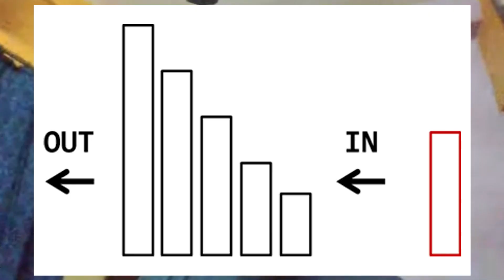Media.net Directi Interview Experience | Anish De | Abhinav Awasthi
Timestamp:

00:00 Introduction
00:12 Interview Experience
02:38 CS Fundamentals
03:15 System Design Round
04:30 Thanks